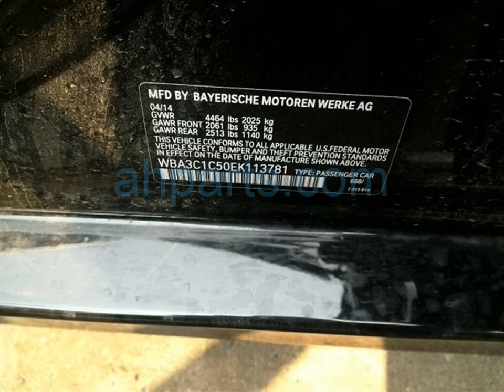2014 BMW 328i 4 Door Sedan Replacement Parts Car Parting Out 20v133-1 Fix your car OEM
Buy parts for 2014 BMW 328i 4 Door Sedan!

2014 BMW 328i 4 Door Sedan Replacement Parts Car Parting Out 20v133-1 OEM